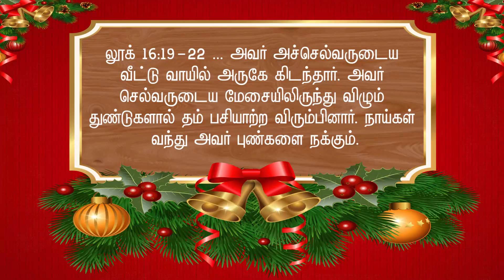101 | SMG | "இயேசு பிறந்தார்" | Mercin Sasi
இயேசு பிறந்தார்